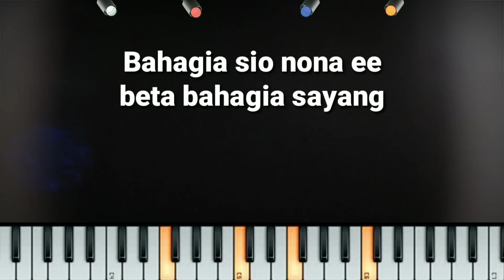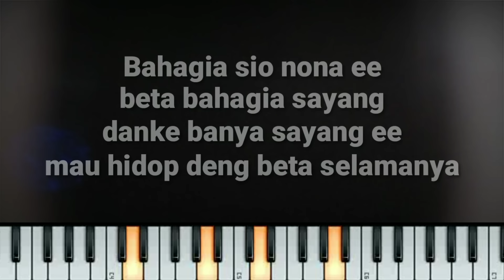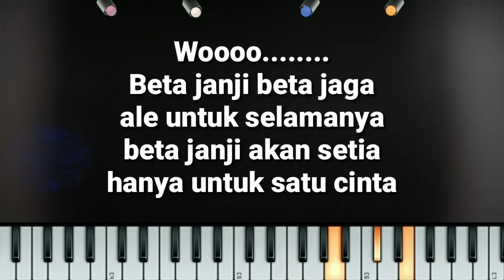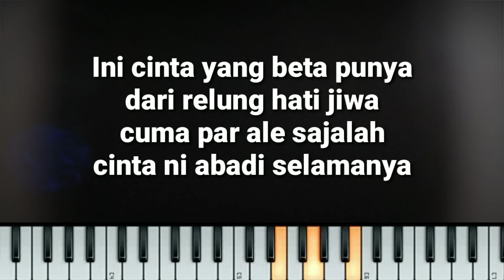[Karaoke] Beta janji beta jaga - JANJI PUTIH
Karaoke beta janji beta jaga
Karaoke janji putih

KARAOKE : BA MUSIK STUDIO

LIRIK :
Danke banya lai Tuhan
Su kasih dia par beta
Inikah tulang tusuk
Yang Tuhan ambel dar beta

Bahagia sio nona e
Beta bahagia, sayang
Danke banya sayang e
Mau hidop deng beta, selamanya

Reff
Beta janji, beta jaga
Ale untuk selamanya
Beta janji akan setia
Hanya untuk satu cinta

Ini cinta yang beta punya
Dari relung hati jiwa
Cuma par ale sajalah
Cinta ni abadi selamanya